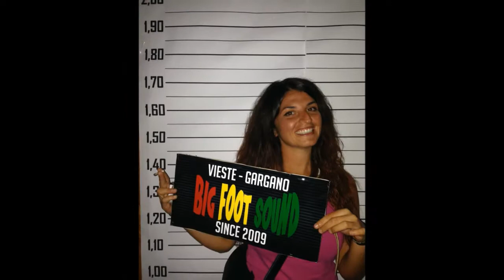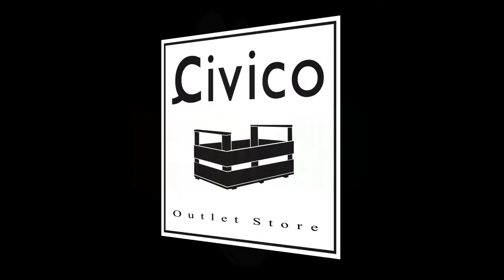BIG FOOT SOUND: Born fi Burn Vol. 8 - BIG ROOTS BAND FULL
Born Fi Burn Vol. 8 - video shot

SPECIAL GUEST

BIG ROOTS BAND

Open act
SPAGO DJ

Ultima spiaggia Beach
Stagione 2014
Powered By Big Foot Sound

26 Agosto 2014

Si ringrazia per il supporto:

CIVICO OUTLETSTORE
GARGANO RESERVATION
INTRALOT VIESTE
RISTORANTE "GUSTUS"
VIESTANS
LOCANDA SAN LUCA
CALA MOLINELLA BEACH CLUB
SNAI CAFFE'
YAMAMAY
OTTICA IERVOLINO